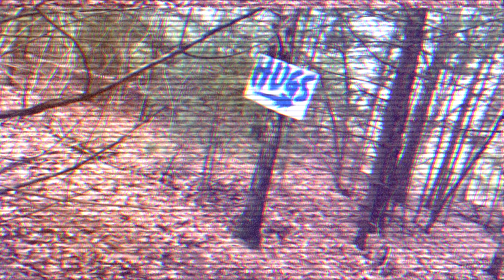Giraffes? Giraffes! - "Hug of Death" (Official Music Video)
"Hug of Death" from Giraffes! Giraffes? latest album 'Memory Lame' which was released on 4/27/18 via Topshelf Records.